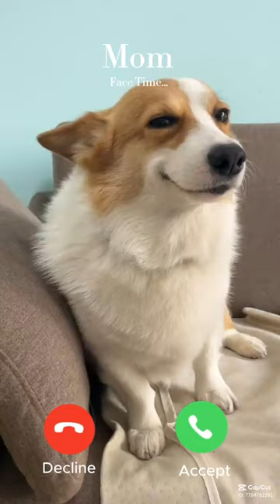Your Dog When He Wants To Tell You What He Accomplished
Songs in the back round
Happy songs
Artist Unknown